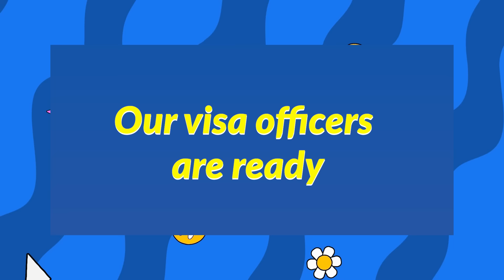Visa On Arrival Season 3 Trailer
Your faves are back this summer!
Get ready for all the fun and chaos this season, you don't want to miss this
New Season starts July 7th
Binge-watch the full season here or on Accelerate Plus every Friday.